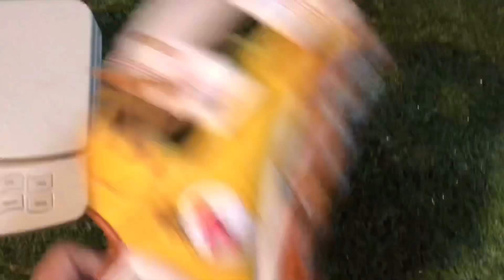久保田 スラッガー グローブ 野球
久保田スラッガー軟式グローブ
オーダーは 注文して 出来上がるまでも楽しみですよね
糸の色  皮の色  紐にウェブに   メーカーにこだわればもう寝れなくなりますよね        大事にしてください！